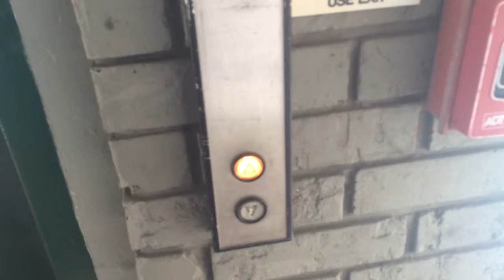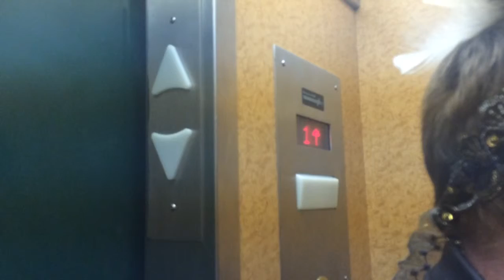Elevator New Orleans Courtyard Hotel